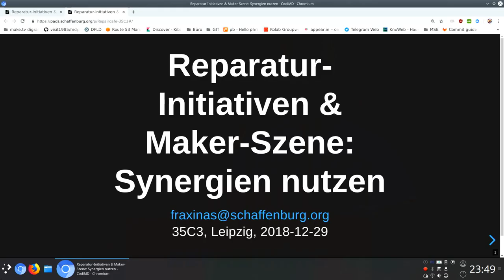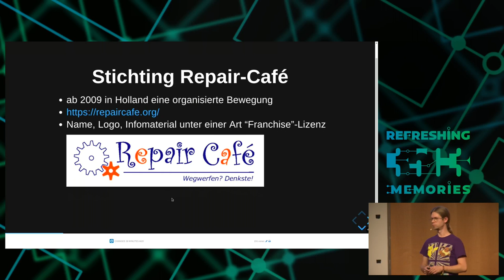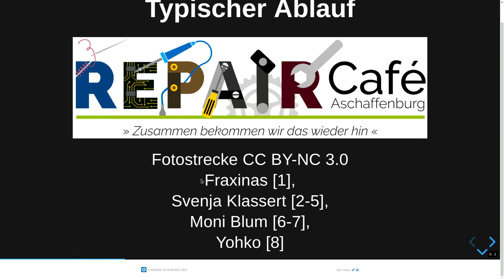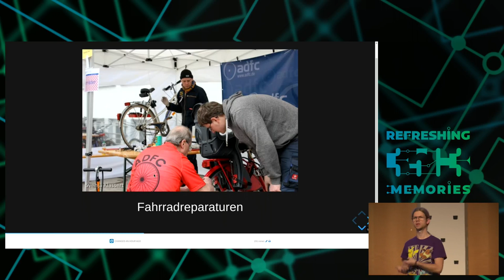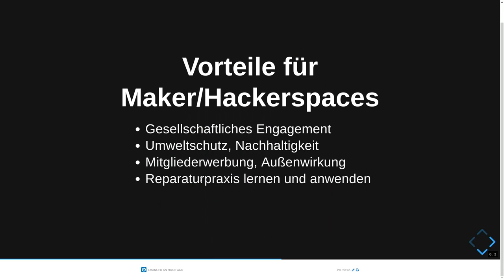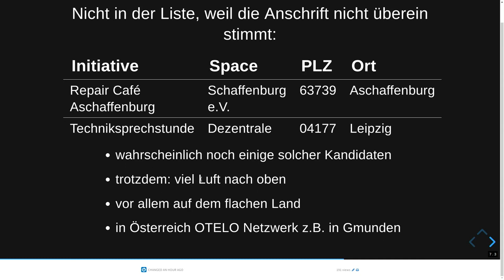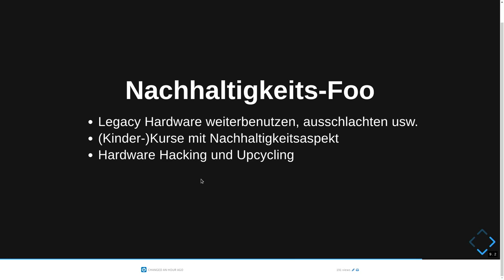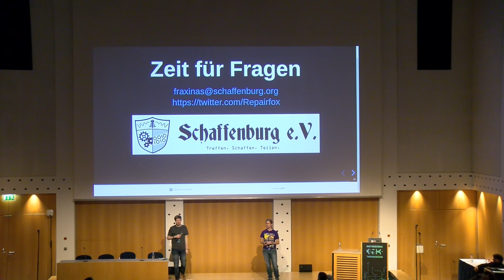35C3 - Repair-Cafés - traduction française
… und warum ihr dabei mitmachen solltet

Die Repaircafé-Bewegung rollt über unser Land herein. Wie können wir uns daran beteiligen und Synergien nutzen?

In vielen Städte sind in den letzten Jahren Reparaturtreffs zur festen Institution geworden. Was gibt es für Schnittmengen mit der Hacker- und Makerszene? Warum solltet ihr euch beteiligen, was gibt es dabei zu beachten und zu gewinnen?

Fraxinas